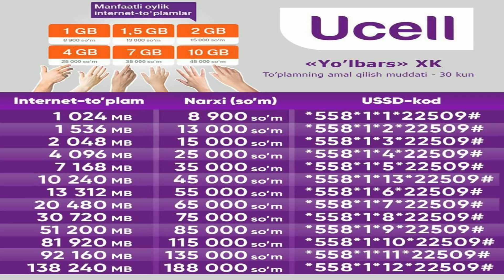ДУНЁНИНГ ЭНГ ДАХШАТЛИ АСКАРЛАРИ ТАЙЁРГАРЛИГИ